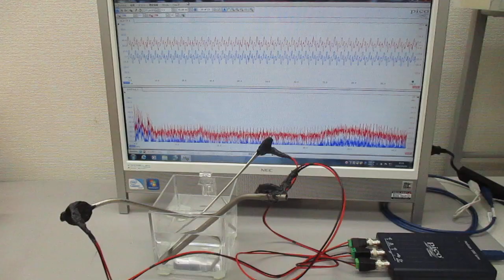非線形共振型超音波発振プローブの超音波伝搬特性実験